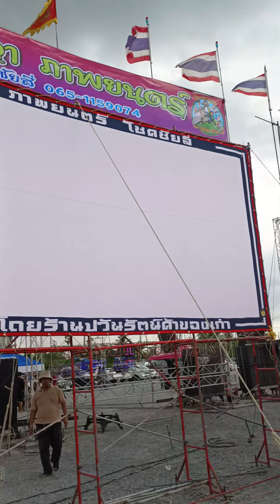รุ่งทิวาภาพยนตร์ ประดิษฐ์เจริญซาวด์3000w งานวัดลานตากฟ้าหลายจอ